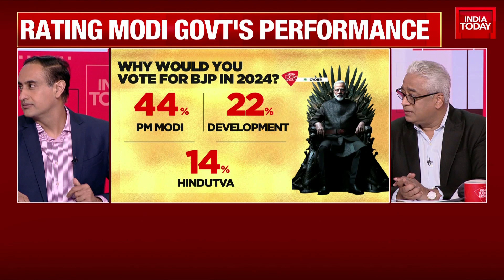Which Issue Would Help BJP Most In 2024? | Watch This Special Report On Mood Of The Nation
With little over a year left for the Lok Sabha elections, the people in India seem to be satisfied with the performance of the Narendra Modi-led NDA government, the India Today-CVoter Mood of the Nation poll found. The survey revealed that if the Lok Sabha elections are held today, the Bharatiya Janata Party is projected to win 284 seats.
Meanwhile, the Congress is projected to win 191 seats if elections are to be held today, the survey found.